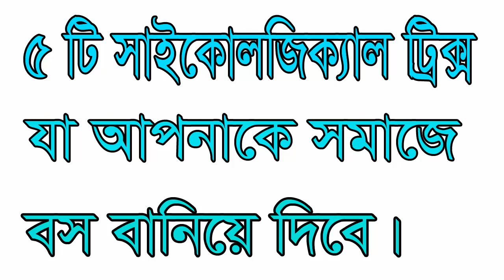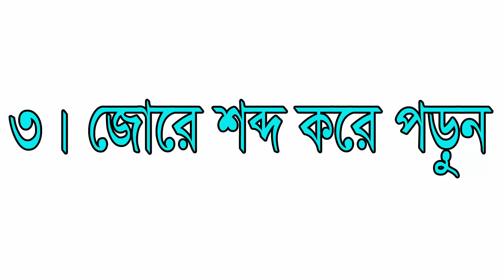৫ টি সাইকোলজিক্যাল হ্যাক দিয়ে হারিয়েদিন সবাইকে । মনোবিজ্ঞান এর যাদুকরী ট্রিক্স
৫ টি সাইকোলজিক্যাল হ্যাক দিয়েহারিয়ে দিনসবাইকে।মনোবিজ্ঞান এর যাদুকরী ট্রিক্স।Phycology Tricks Bangla

খুব মজার একটি ভিডিও অবশ্যই পুরুটা দেখবেন।